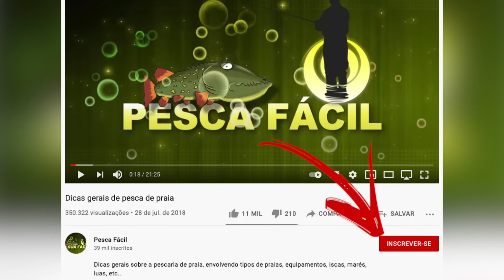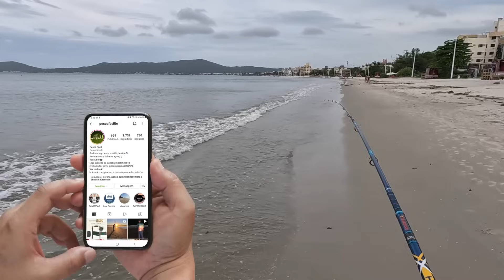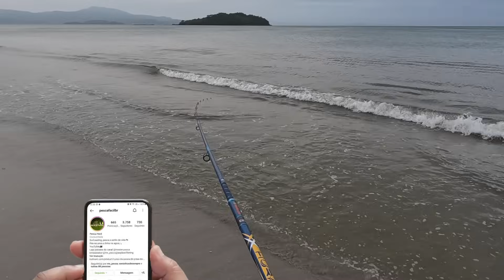TESTAMOS!!! Varas HURACAN Sky Surf e RSX Surf são BOAS???